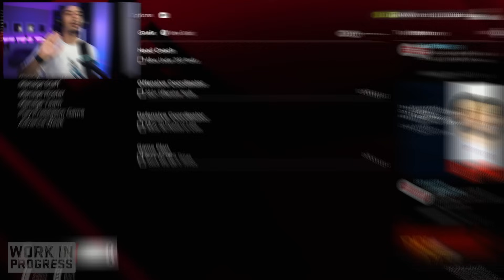MADDEN 25: Rebuilding the Cardinals into a SUPER TEAM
It's time to rebuild the Arizona Cardinals into a super team in Madden 25 presented by the EA Creator Network!

Welcome to a Madden 25 Arizona Cardinals franchise mode rebuild! I'll be taking Kyler Murray and building a super team around him in Madden 25's franchise mode. Madden 25 franchise mode rebuilds featuring major trades to land players like Tee Higgins, Patrick Surtain II & more to make the Arizona Cardinals Super Bowl contenders!